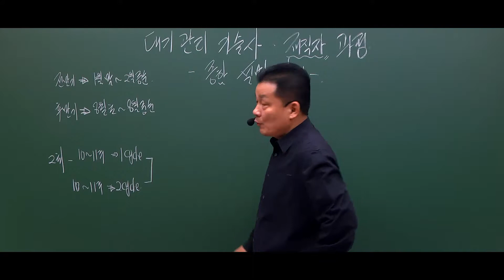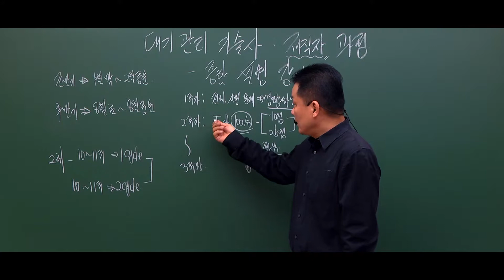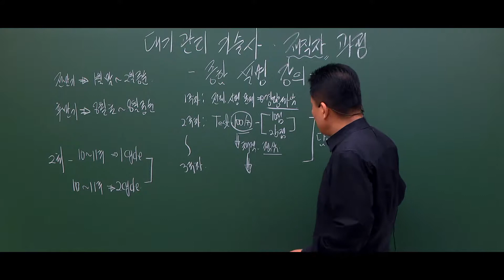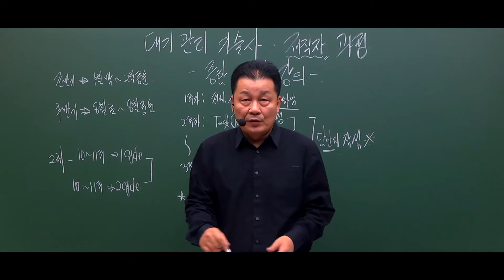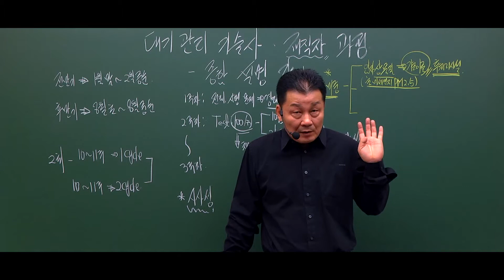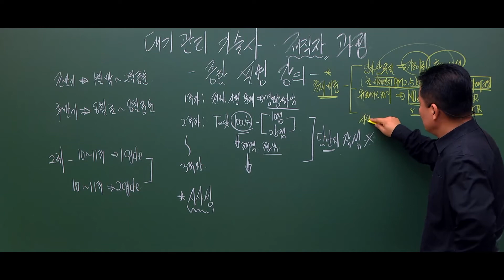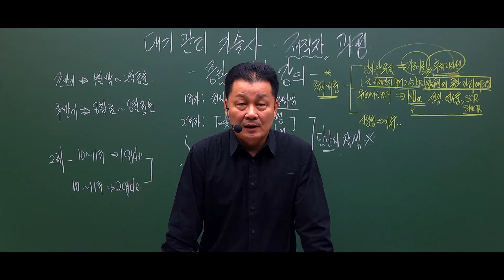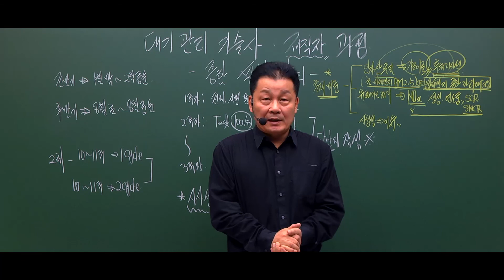2019년 대기관리기술사 교육과정 (오프라인) OT_서영민교수님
주경야독 직업전문학교에서 운영중인 대기관리기술사 서영민교수님의 오리엔테이션 강의입니다. 2019년 운영중인 교육과정에 대한 상세한 내용을 알려주시면서 시험에 대비하는 핵심적인 내용을 소개한다고 하는데요! 자 생생한 OT현장속으로 가보실까요?